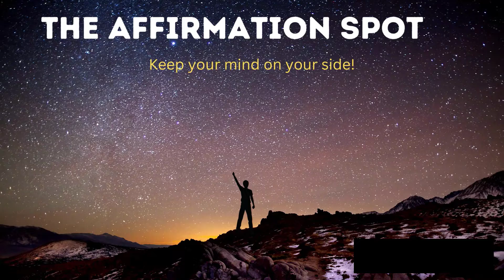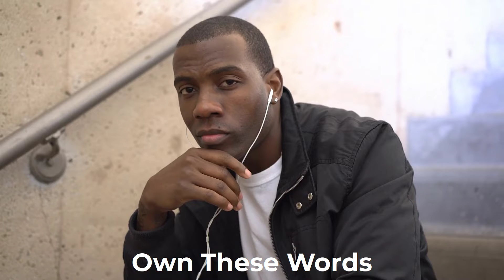Powerful Confidence Affirmation - Empower Your Mind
Who controls your mind? Is it you or the random forces fire hosing information into your brain all day? This affirmation reminds you to empower your mind as protection against other people disempowering you.